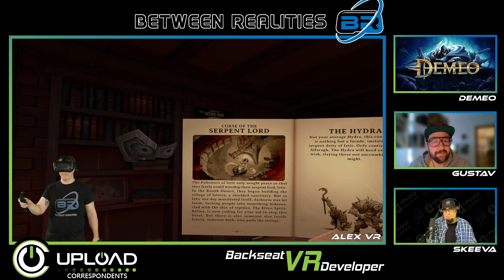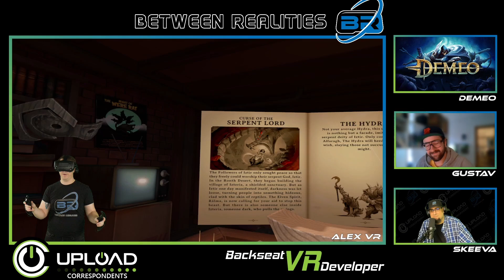Backseat VR Developer - Demeo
In this week’s episode of Backseat VR Developer, Alex and Skeeva play Demeo joined by Producer Gustav Stenmark from Resolution Games.